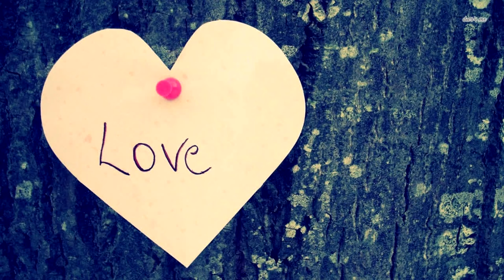Спустя секунду после родов у акушера отвисла челюсть, когда он увидел ЭТО!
Спустя несколько секунд после того, как Сара родила своих близнецов, у принимавшего роды акушера-гинеколога отвисла челюсть, когда он увидел то, что перед ним предстало. Вскоре и остальные люди в палате поняли,  что с этим ребенком что – то не так и происходит что-то невероятное.